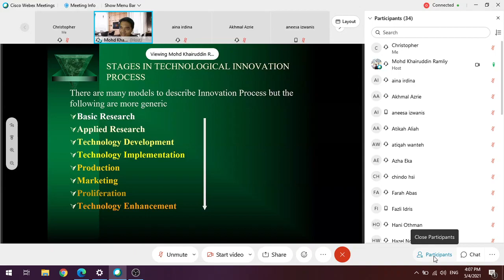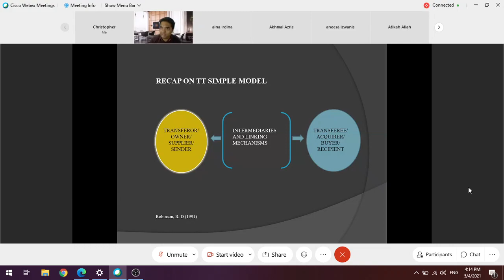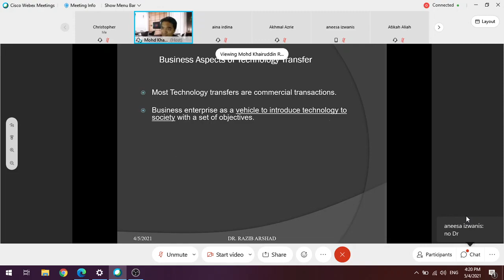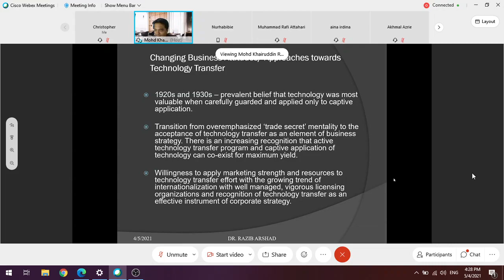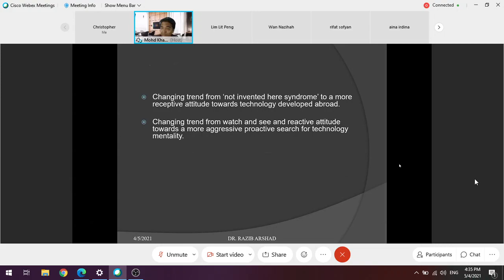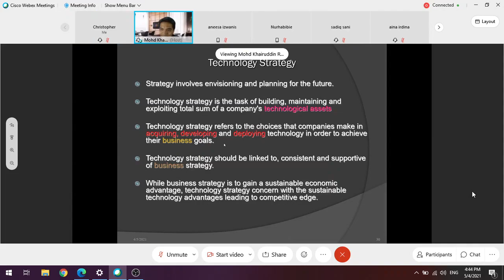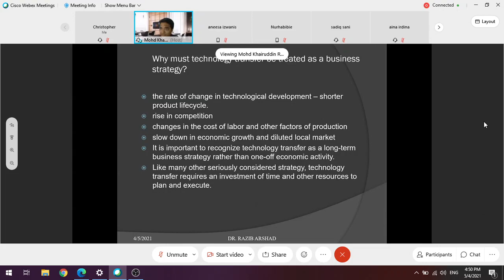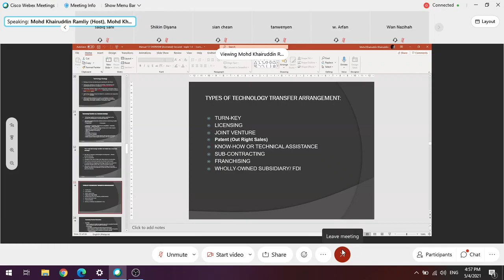SBSD 3053: Second Class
Recorded Date: 5 April 2021
Discussion Topics: Chapter 1 (Technology Transfer, Why TT is phenomenal nowadays, etc)